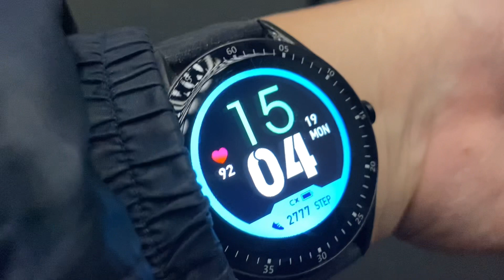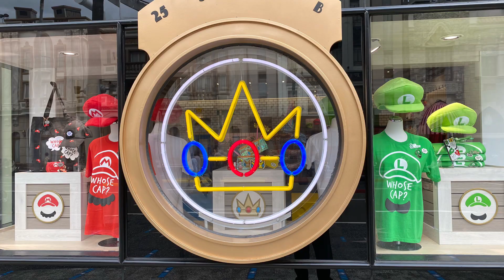【USJ】平日、月曜日の混雑状況はどうでしょう？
昨日は雨にもかかわらず良く入っていたUSJ.今日はどうでしょう